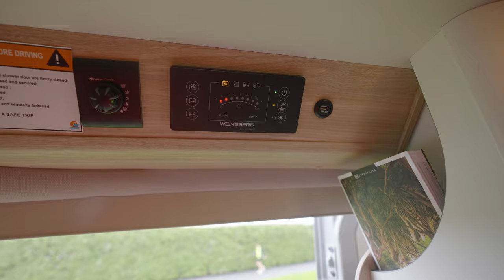Van Life in Ireland!! Daddy/Daughter Trip Part 2!!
Maya and I take our 10th Daddy/Daughter trip and this time we tour around Ireland in a camper van.  This is part 2 of 2 where we show you:

Special thanks to Tourism Ireland Nordics for helping us organize our itinerary